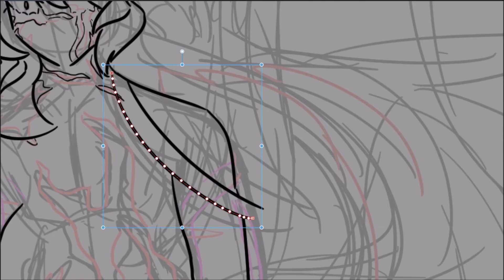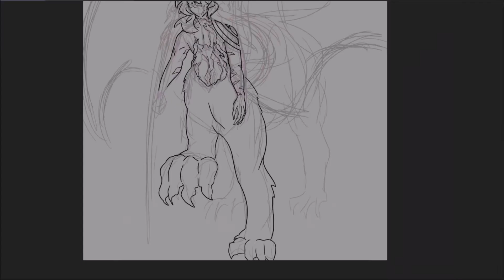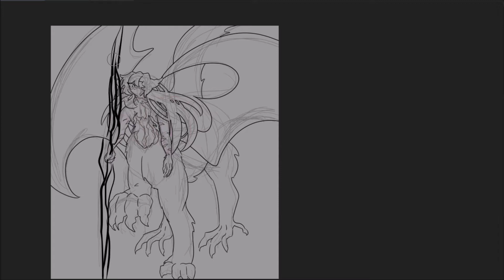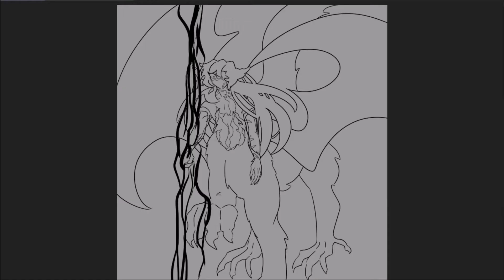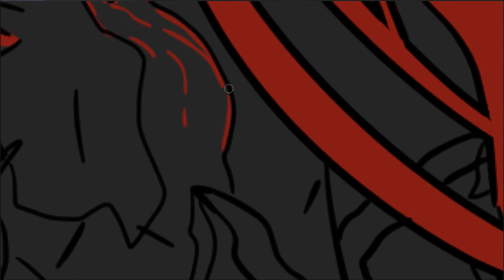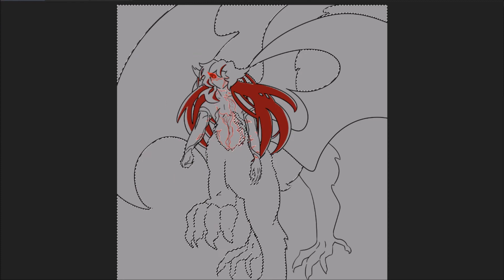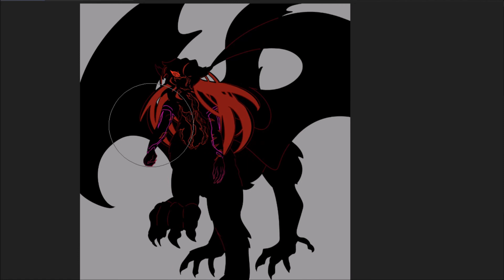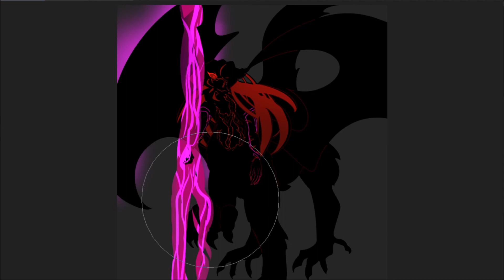Kir - OC Speedpaint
Sometimes you just gotta grow an extra couple of limbs y'know